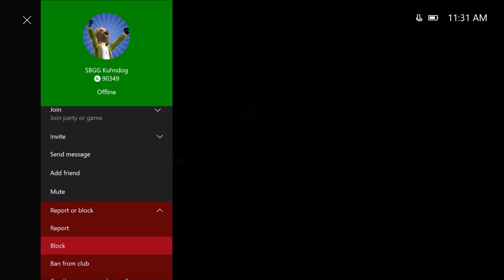Mut 17 Super Bowl insanity gameplay madden 17 h2h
Rank #67 MUT vs Ish dela Ish Madden 17 h2h gameplay
COVER 1 QB CONTAIN MAN COVERAGE SCHEME
Nickel 335 wide BLITZ cover 3 buzz  madden 17 mut
Nickel 335 wide BLITZ tampa 2 madden 17 mut
nickel 335 wide scheme  3 sam will blitz madden 17
how to beat Nickel blitz 2
AZ Cardinals Gun Bunch Hb Str playbook guide madden 17 mut scheme
AZ Cardinals Weak Flex Twins playbook guide madden 17 mut ebook
Arizona Cardinals Gun Split Close offensive playbook guide madden 17 mut ebook

the nickel 335 scheme Madden 17 mut Nickel 245 Blitz scheme  Ravens gameplay Madden 17 MUT A gap with a bonus nickel 335 blitz